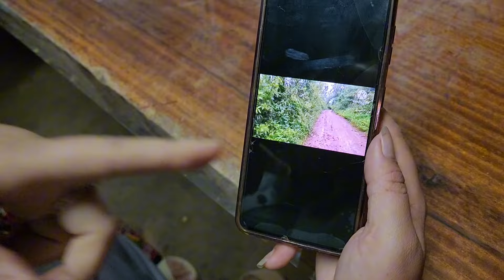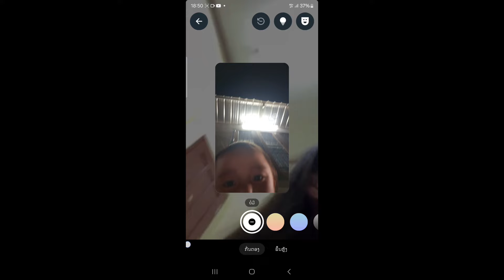nrog ntxhais kaj siab tham nplooj pib rog lawm npauj zoo siab heev